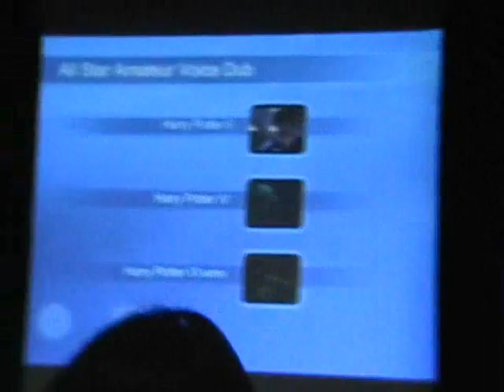All Star Amateur Live Dub Round 8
Round 8: Harry Potter and the Goblet of Fire

This Anime Evolution 2010 event "All Star Amateur Live Dub" features members of Team Four Star, Loading Ready Run, and Synaptic Chaos Theatre trying to make randomly selected video clips more entertaining by adlibbing new and in some cases improved lines to be judged and given points accordingly. Well, they're almost points...